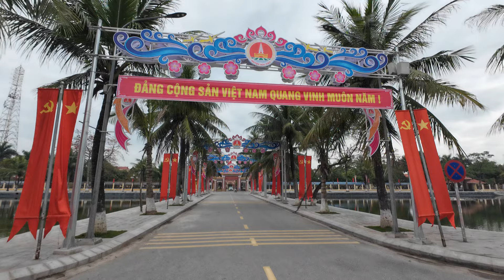Cảnh quan tt văn hóa huyện Hải Hậu - Nam Định giờ đã khác xưa !